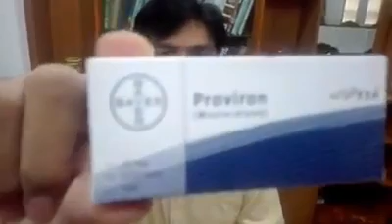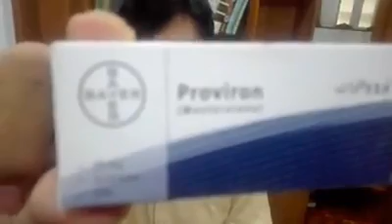کبوتروں کے بت کے لئے ذبردست علاج۰پلیز شئیر